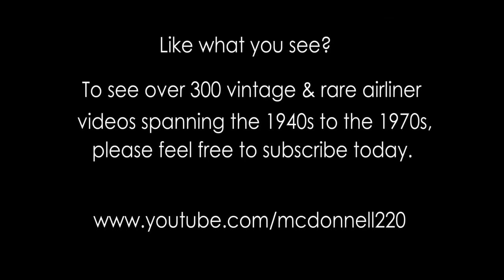Austrian Vickers Viscount 837 - "Ramp & Cruise" - 1962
Silent film footage via the Rick Prelinger Archives. RARE stuff here; shot in Vienna and someplace else. Watch for a couple of IL-14s as well! This airplane crashed in 1972, killing all on board. Be sure to check my channel for the best in VINTAGE & RARE airliner videos!